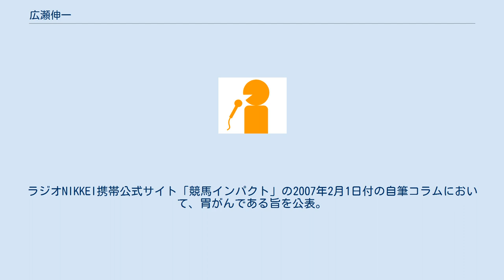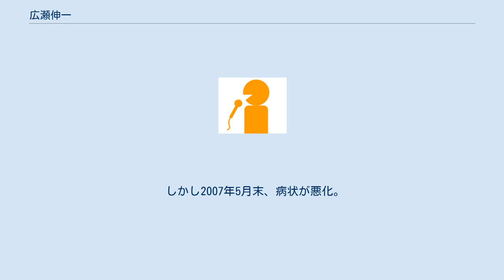広瀬伸一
広瀬 伸一（ひろせ しんいち、1957年12月12日 - 2007年9月26日）は、元アナウンサー。
ラジオたんぱ（現・ラジオNIKKEI）アナウンサーを経て、フリーアナウンサーとして中央競馬の実況を中心に活躍した。
法政大学法学部卒業後、東京アナウンスアカデミーに入学。
1981年、日本短波放送に入社。
初実況は1982年5月2日の京都1R、アラブオープン（勝馬:ヒミノタカ）。
1990年6月上旬までは東日本の競馬場（札幌、函館、福島、新潟、東京、中山）を中心に実況を担当してきたが、同年7月からは西日本の競馬場（中京、京都、阪神、小倉）を中心に実況を担当していた。
 2003年に退社し、その後はフリーアナウンサーとなる。
 1996年のバイオレットステークスでは、降雪の中、全く馬が見えない状況で実況したり、実況を担当するレースになぜか審議がかかることが多いとされるなどのエピソードがある。
ちなみに後者のエピソードに関しては、本人が自ら調べ、その風評を否定していた。
 大学時代より映画鑑賞を趣味とし、映画には大変詳しかった。
また、宝塚歌劇のファンでもあった。
ビールとチヂミと海鮮焼きそばを好んだ。
 フリー転向後は、競馬実況だけでなく、英知大学（現・聖トマス大学）などで、学生により良い話し方を教授した。
 2006年7月に難治性の未分化がんであるとの診断を受けたが、仕事に対する情熱をいささかも失うことなく実況を続けた。
外科的治療のため一旦実況を休止するも、同年2月25日の前半の実況で復帰した。
 しかし2007年5月末、病状が悪化。
懸命の治療も空しく、同年9月26日12時41分（JST）死去。
49歳没。
 訃報を受け、ラジオNIKKEIでは9月29日・30日に競馬中継終了後に追悼番組「声で伝え続けた四半世紀(広瀬伸一さんを偲んで)」を放送。
また、グリーンチャンネルでも「RIDE ON 22」で10月17日放送分で追悼コーナーを設けて放送した。